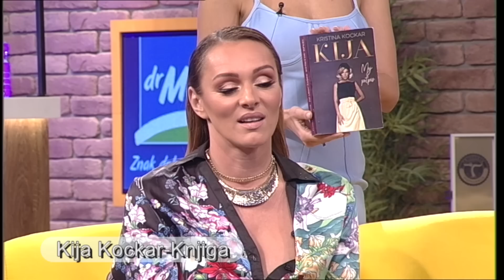AmiG Shop - Anabela Atijas (Ami G Show S12)